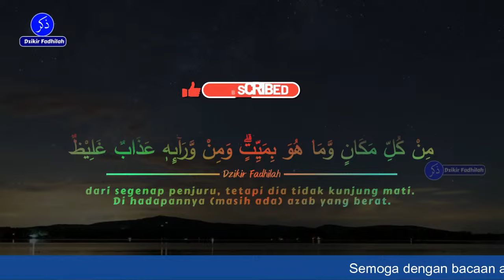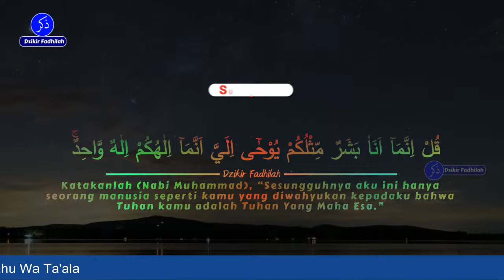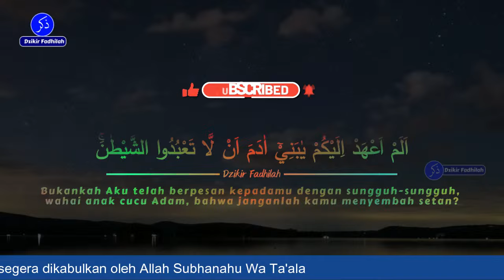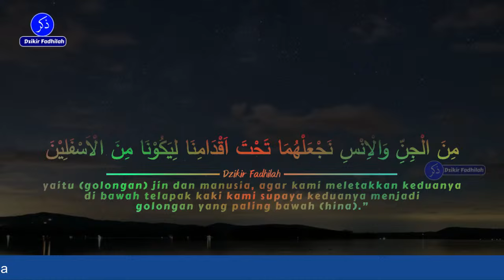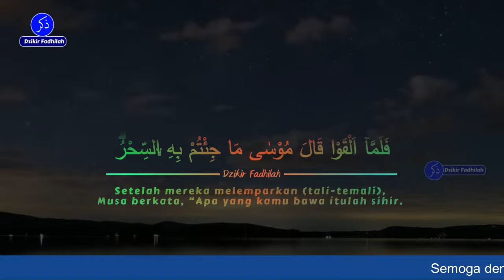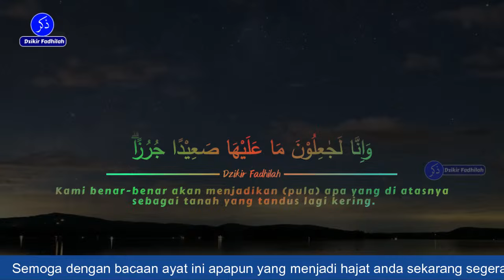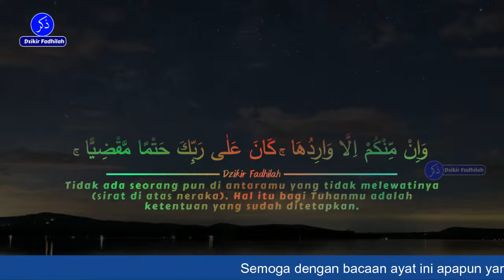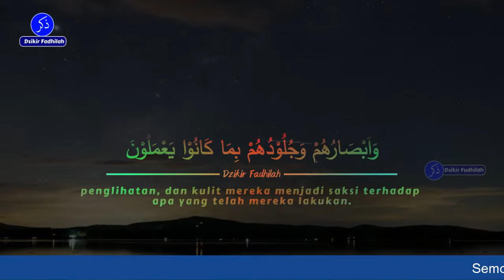5 Menit Sebelum Tidur Aura Langsung Bersinar Banyak Yang Suka dan Cinta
5 Menit Sebelum Tidur Aura Langsung Bersinar Banyak Yang Suka dan Cinta

𝗔𝗧𝗧𝗘𝗡𝗧𝗜𝗢𝗡!!!
𝗞𝗮𝗺𝗶 𝘁𝗶𝗱𝗮𝗸 𝗺𝗲𝗻𝗴𝗶𝘇𝗶𝗻𝗸𝗮𝗻 𝗱𝗮𝗻 𝘁𝗶𝗱𝗮𝗸 𝗺𝗲𝗿𝗶𝗱𝗵𝗼𝗶 𝗸𝗲𝗽𝗮𝗱𝗮 𝘀𝗶𝗮𝗽𝗮𝗽𝘂𝗻 𝘂𝗻𝘁𝘂𝗸 𝗺𝗲𝗻𝗴𝗴𝘂𝗻𝗮𝗸𝗮𝗻 𝗸𝗲𝗺𝗯𝗮𝗹𝗶 (𝗿𝗲𝘂𝗽𝗹𝗼𝗮𝗱) 𝗮𝘁𝗮𝘂 𝗺𝗲𝗻𝗴𝗲𝗱𝗶𝘁 𝗮𝘂𝗱𝗶𝗼 𝗱𝗮𝗻 𝘃𝗶𝗱𝗲𝗼 𝗱𝗮𝗿𝗶 𝗰𝗵𝗮𝗻𝗻𝗲𝗹 𝗗𝘇𝗶𝗸𝗶𝗿 𝗙𝗮𝗱𝗵𝗶𝗹𝗮𝗵!